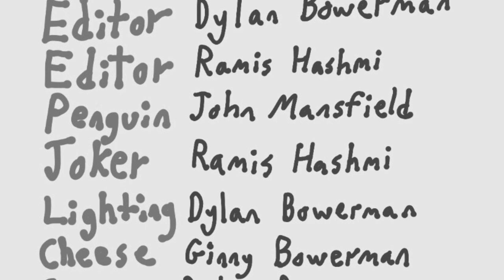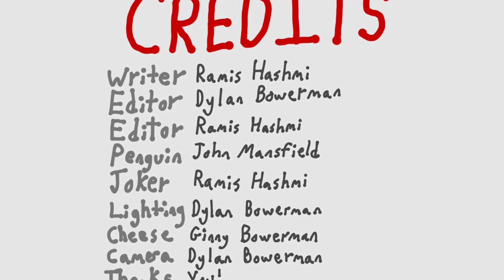Why Aren't You Laughing? (Short Film)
This is a fun project made with a very talented friend of mine, Ramis Hashmi, for the sake of practicing writing and screenplay. I assure you, it is much deeper than it seems. Enjoy!

Credit to Ramis Hashmi (full credits at the end of the video).